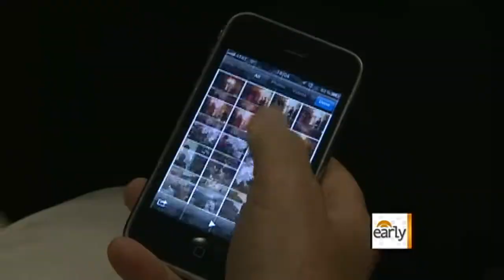Hollywood nude pix phone hacking spree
The lives of the rich and famous are increasingly targets of hackers, who are stealing racy pics of the celebs to take them down a notch. CBS News correspondent Priya David Clemens reports.